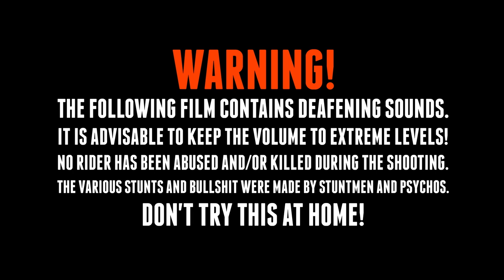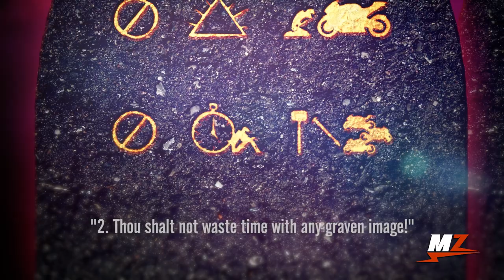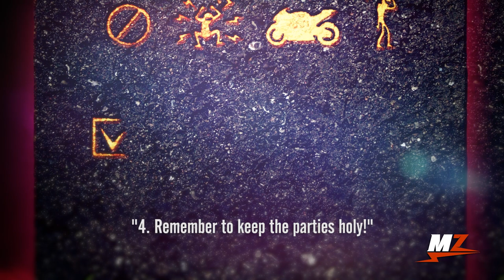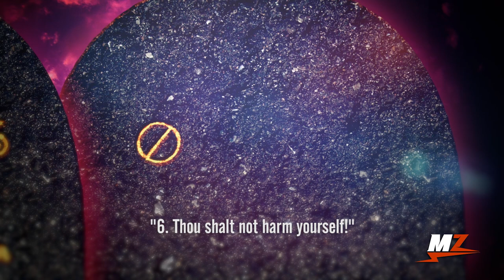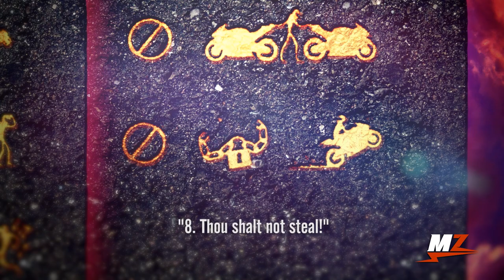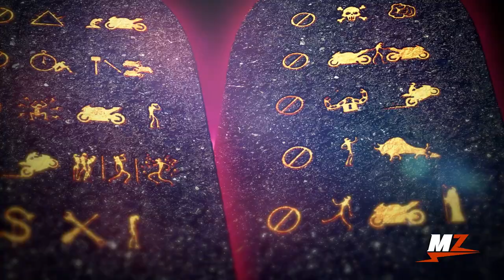MotorHeadz - The Ten Commandmentz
MotorHeadz presents The Ten Commandmentz every Biker must always follow.
Here we are dear MotorHeadz...
Where would we all be without any rules?
Today we shall begin from the basics that our MotorGod engraved in the Tables of Asphalt.
Watch the video, follow the rules and spread the word to your fellow bikers.

And the Motor Lord from the peak of the mountain called to himself Prophet M.
The Prophet ascended the hills.
And the Motor Lord showed himself in the forms of an engine.
The Prophet with surprise exclaimed:
And then, the Motor Lord said to Prophet M:
— I'm the MotorGod... Your God! I brought you here, Prophet M, to hand you the sacred Tables of Asphalt where you will find the Ten Commandmentz, you and your disciples shalt always follow!

1. Thou shalt have no other vehicle before Me!
2. Thou shalt not waste time with any graven image!
3. Thou shalt not curse your Bike in vain!
4. Remember to keep the parties holy!
5. Honor thy mechanics!
6. Thou shalt not harm yourself!
7. Do not commit adultery!
8. Thou shalt not steal!
9. Thou shalt not bear bullshit!
10. Thou shalt not covet your neighbor's Motorbike!